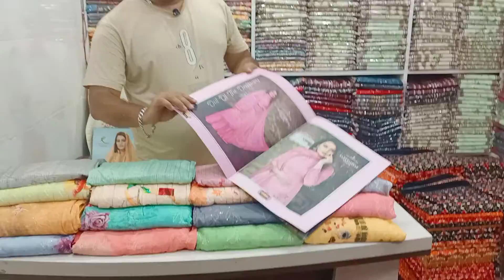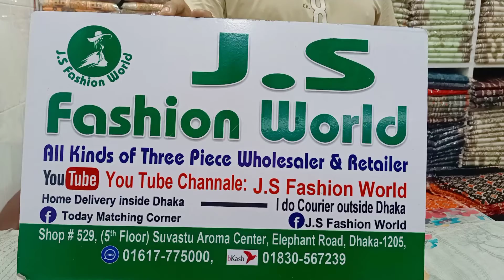পাইকারি দামে সানাসাফি নাজ থ্রি পিছ কালেকশন।